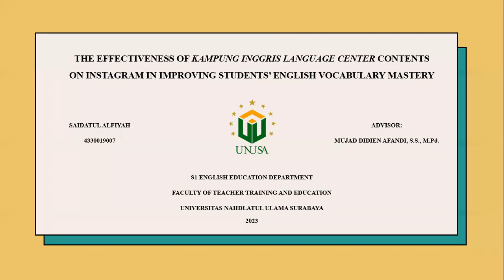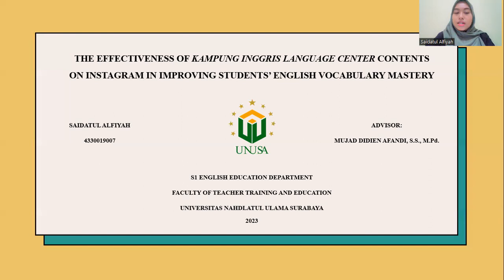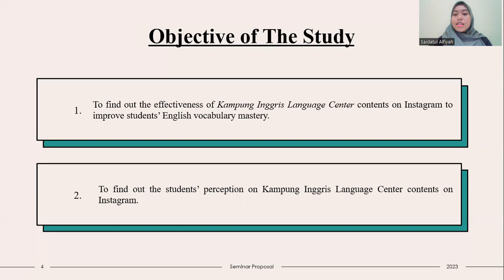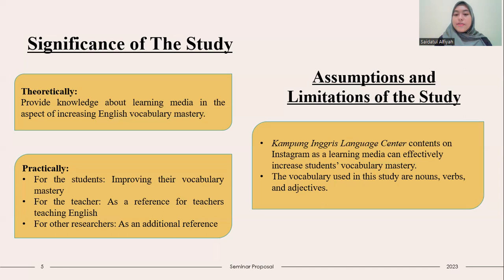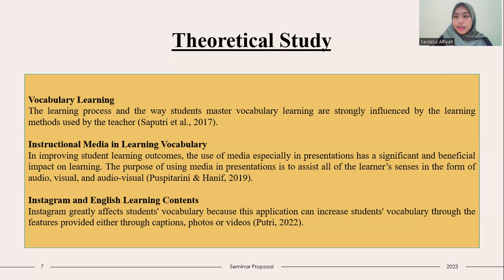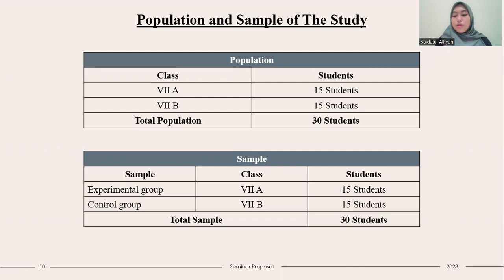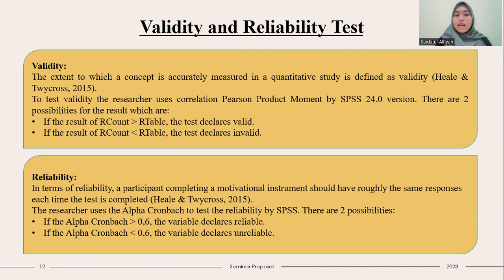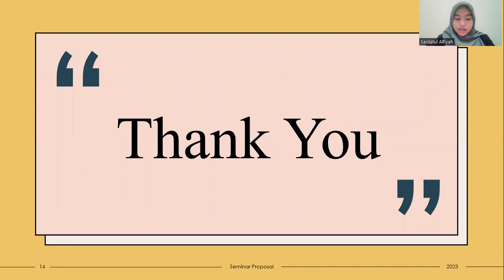Undergraduate Thesis Proposal - Presentation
This video is uploaded tp fulfill the assignment for a thesis seminar proposal course

Lecture: Mrs. Tiyas Saputri, S.S., M.Pd.
Student: Saidatul Alfiyah
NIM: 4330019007